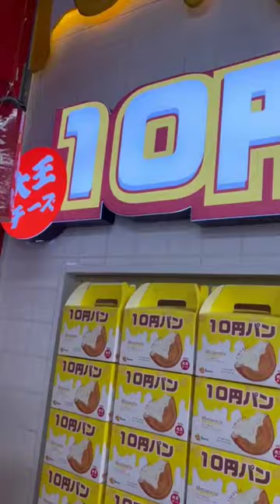You must try this cheese waffles in Tokyo, it was cheesy and salty! I got mine in "don quijote"